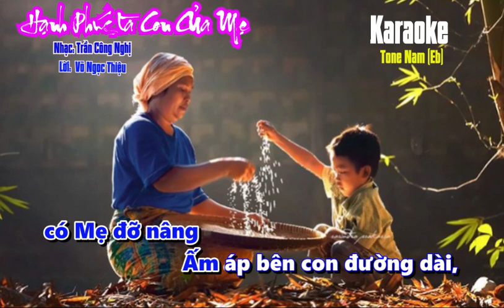Karaoke Nam: HẠNH PHÚC LÀ CON CỦA MẸ (Tone Eb)